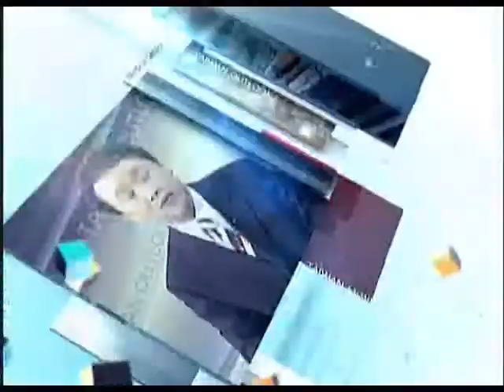「TAIWAN OUTLOOK」林文程 Taiwan Foundation for Democracy 3/4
訪問來賓

林文程
台灣民主基金會執行長
Lin, Wen-cheng
President,
Taiwan Foundation
for Democracy